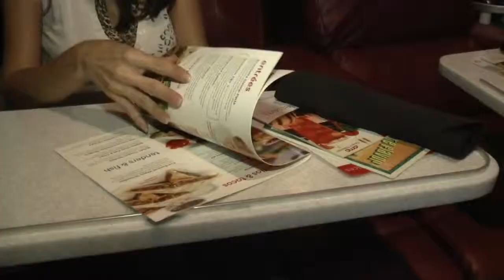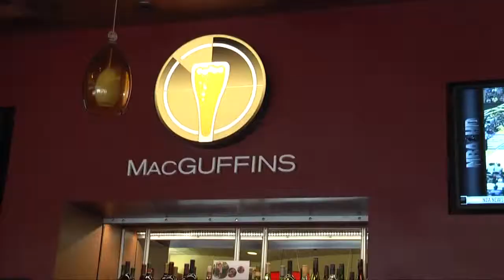Dinner and a Movie at AMC Dine-In Theater